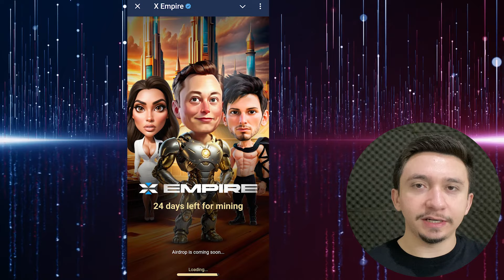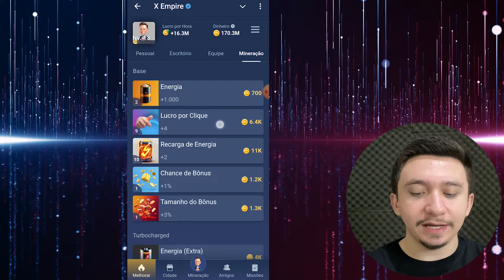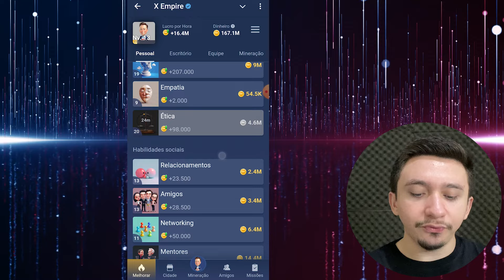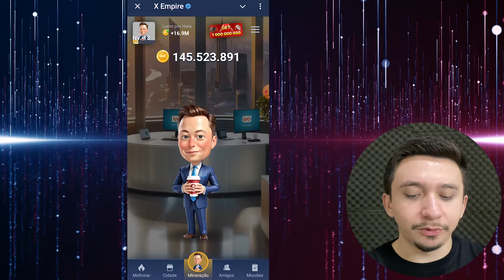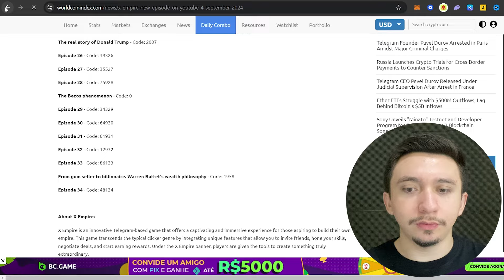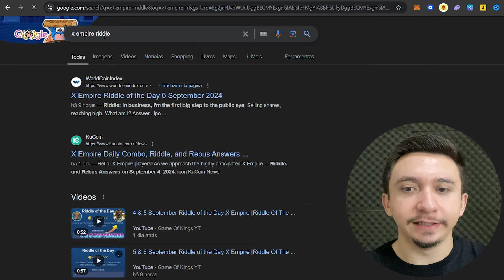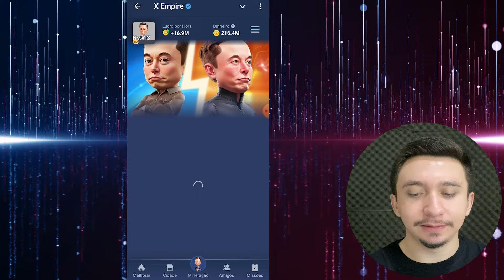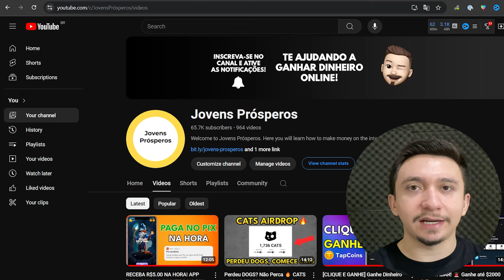Como Ganhar Criptomoedas Grátis pelo Celular (X Empire Airdrop)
No vídeo "[Como Ganhar Criptomoedas Grátis pelo Celular (X Empire Airdrop)]", você vai descobrir como ganhar criptomoedas grátis pelo celular de forma simples e prática. O airdrop do X Empire é uma excelente oportunidade para quem quer aprender como ganhar criptomoedas grátis sem precisar investir.

Através do X Empire Airdrop, você vai aprender a ganhar criptomoedas como bitcoin e outras moedas digitais, direto do seu celular. O vídeo mostra como ganhar dinheiro na internet utilizando a tecnologia de airdrops de criptomoedas, com dicas para participar do Musk Empire Airdrop e do X Empire bot.

Com tutoriais passo a passo sobre como usar o X Empire Code, você vai entender o processo de airdrop e como reivindicar seus tokens no X Empire Airdrop Claim. O vídeo também aborda temas como como minerar bitcoin e app para ganhar criptomoedas.

Além disso, você terá informações sobre o mundo das criptomoedas e como esses airdrops podem ser uma forma de ganhar dinheiro na internet. Para quem é novo no universo das criptomoedas, o conteúdo traz dicas valiosas sobre a utilização de um crypto bot tutorial e como aproveitar os melhores airdrops disponíveis.

Se você quer ganhar criptomoedas grátis e fazer parte de uma comunidade próspera de investidores, esse vídeo é ideal para você!